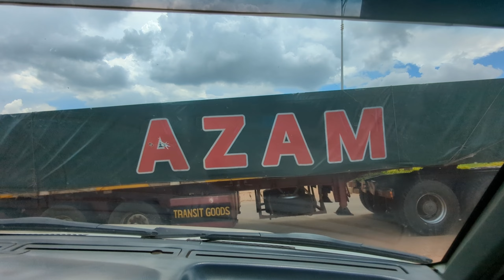Carpentry Workshop in Kigali | Visiting My Friend's Business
Today I'm off to see my friend Desire's new workshop. Rental prices in town have become too expensive so he has moved outside Kigali to continue with his carpentry business. His new location has the most stunning views and beautiful, dramatic skies, but it's definitely not easy for him to transport his products into town. He says it's no problem, but some of those roads are hard work, especially in the rainy season.

ME